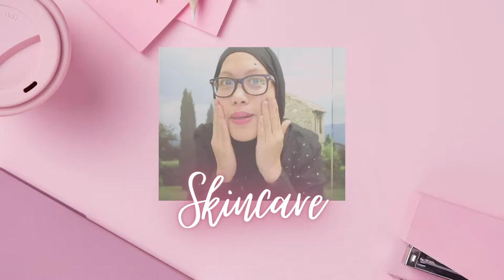How to cook Tortang Ampalaya|| Feeling Chef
Luto muna tayo ng Tortang Amapalaya|| Feeling Chef
Nag  try ako magluto ng tortang amplaya at heto ang kinlabasan sa aking experimentong pagkain..Sobra dali lng nya gawin

Hi! I’m Mary Yams.
On my channel, you will find my journey here in Youtube.
I love to share my journey and experiences with you.
Hello mga Ka-Yammers!

Camera Used: Canon G7x Mark ii and IPhone

Love,
Mary